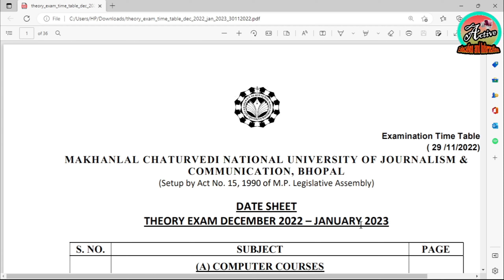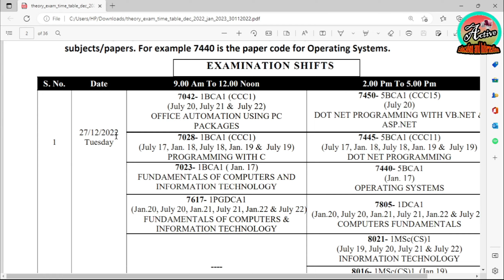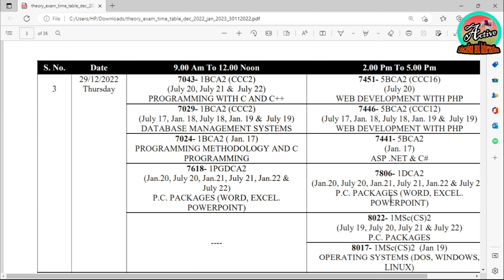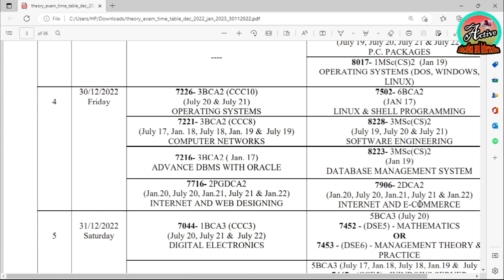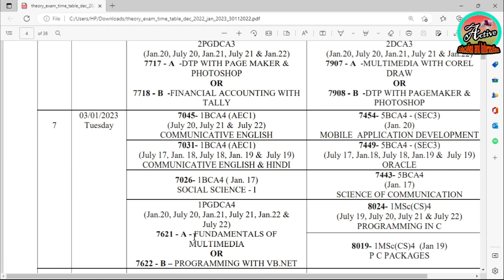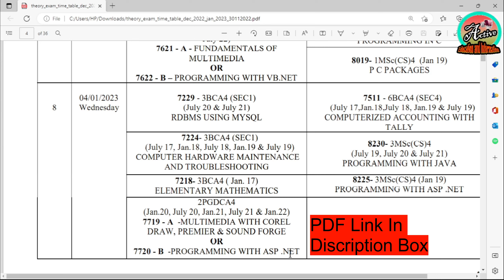DCA PGDCA TIME TABLE 2022 ।। MCU DCA/PGDCA 1st & 2nd Sem Exam Time Table December 2022- January 2023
MCU DCA Frist semester time table December 2022
MCU DCA second semester time table December 2022
MCU PGDCA Frist semester time table December 2022
MCU PGDCA second semester time table December 2022
MCU DCA 1st & 2nd Sem /PGDCA 1st & 2nd Sem. December 2022- January 2023 Exam Time Table || DCA/PGDCA TIME TABLE 2022
Mcu bhopal dca fail student time table december 2022
Mcu bhopal pgdca fail student time table december 2022
Mcu bhopal Dca fail Subject time table december 2022
Mcu bhopal Dca fail Subject time table january 2023
Mcu bhopal Pgdca fail Subject time table december 2022
Mcu bhopal Pgdca fail Subject time table january 2023